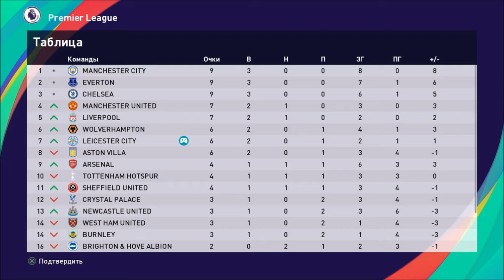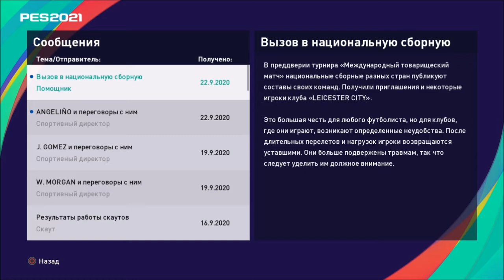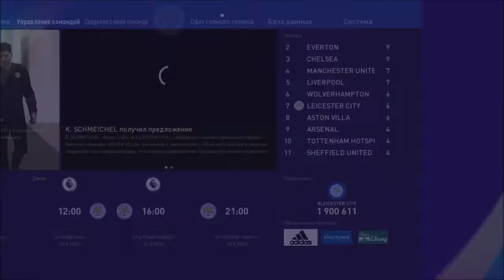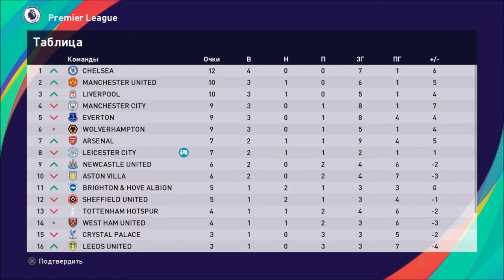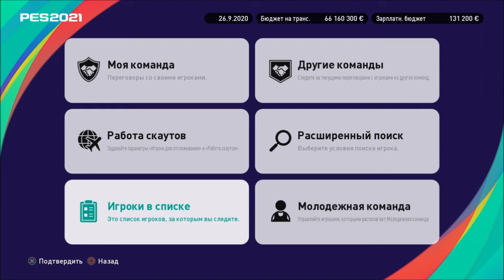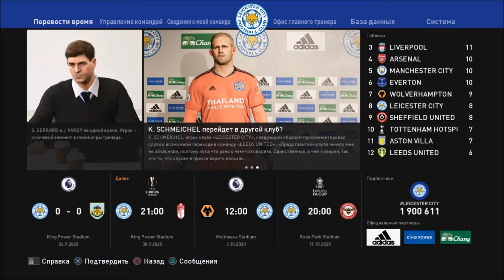КАРЬЕРА ЗА ЛЕСТЕР #2 l PES 2021